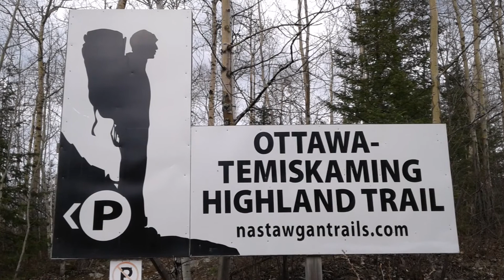Ottawa -Temiskaming Highland Trail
The first part of a six day early spring journey of the Ottawa - Temiskaming Highland Trail near Latchford, Ontario. May 8 - 10, 2017.